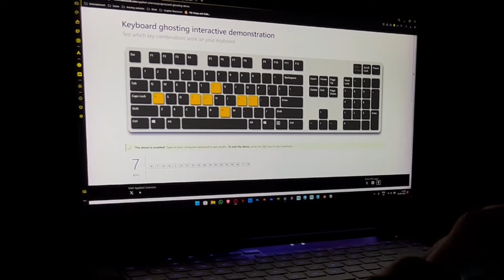Ant Esports MK1700 Gaming Keyboard | Unboxing and Review | That Techie Guy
Check out this Black and White Budget membrane gaming keyboard, what's the catch tho? Check out the video
TIMESTAMP
00:00 INTRO
00:26 UNBOXING, BULT DESIGN LOOKS
02:59 TYPING EXPERIENCE
03:40 SOUND
04:03 ANTI GHOSTING
04:21 RGB
04:58 EXPERIENCE
05:16 CONCLUSION